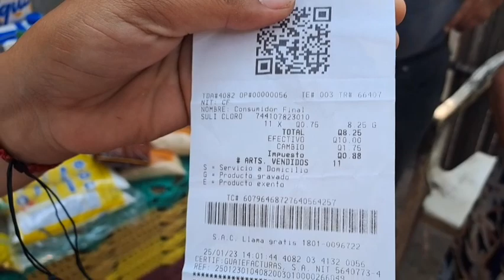Entregamos Esta Bendición A La Familia Chacón y Le Damos El Sentido Pésame Ala Familia😥😥